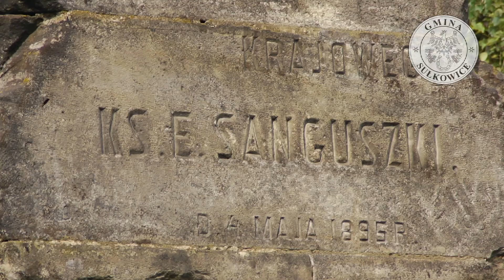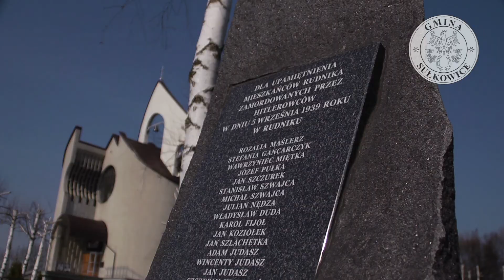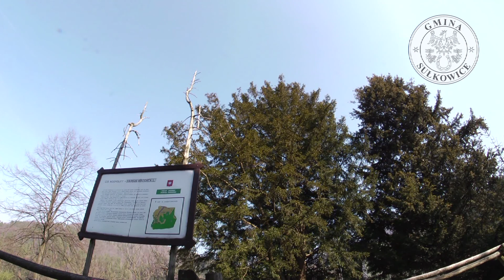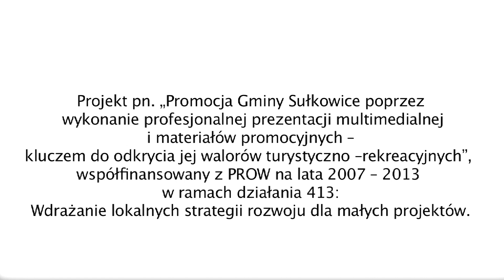Gmina Sułkowice wersja niemiecka (DE) cz. 3